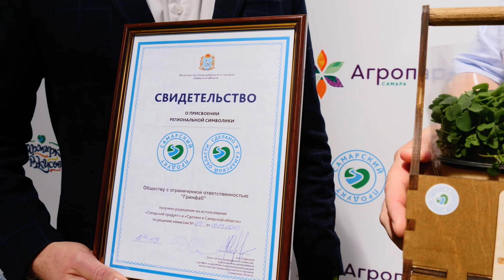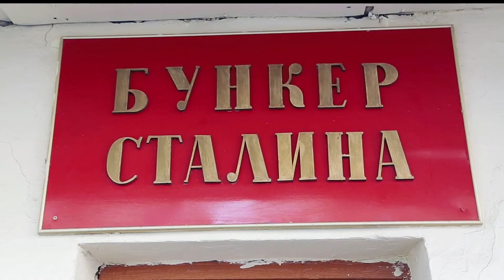ПЕРВЫЙ ВСЕРОССИЙСКИЙ КУЛИНАРНЫЙ ОНЛАЙН-МАРАФОН - САМАРСКАЯ ОБЛАСТЬ